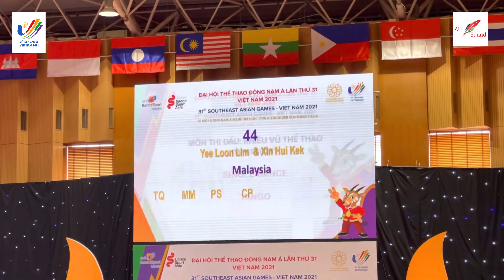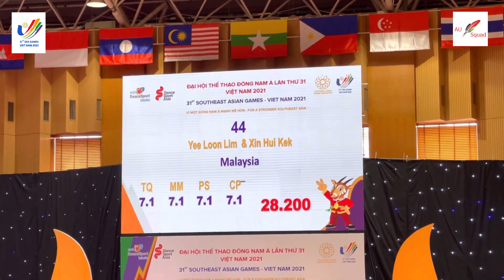SEAGAMES 31 - DANCESPORT | YEE LOON LIM - XIN HUI KEK, MALAYSIA | TANGO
Bài thi đấu điệu Tango của cặp đôi đến từ Malaysia tại SEAGAMES 31 tổ chức ở Việt Nam năm 2022.

The Malaysian couple dances the Tango in SEAGAMES 31 in Vietnam.

Video edited:  @AU Squad